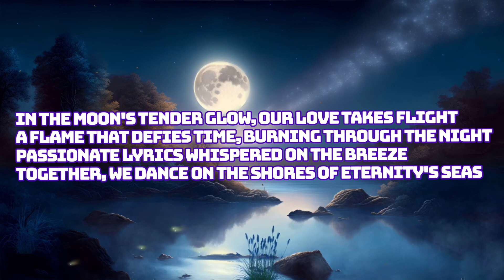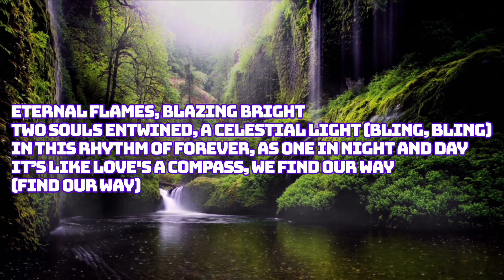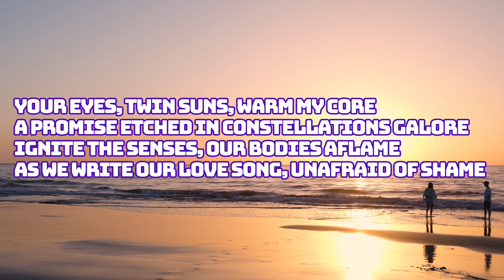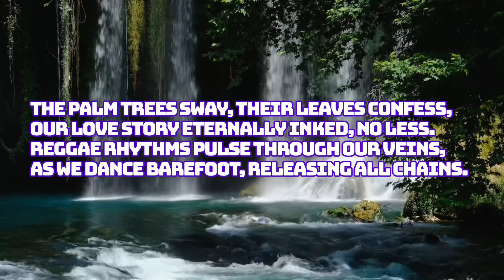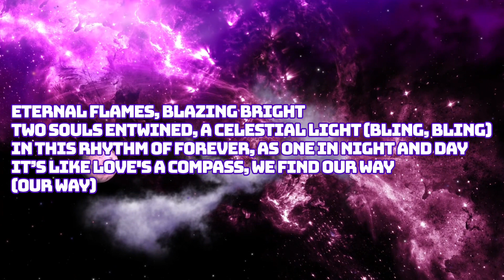“Eternal Flames”🔥Lyric Video: A Cosmic Love Story 🎵🌟-In Honor of The Legenary Bob Marley & Family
Eternal Flames - Lyric Video: A Cosmic Love Story 🎵🌟
In the moon's tender glow, our love takes flight—a flame that defies time, burning through the night. Passionate lyrics whispered on the breeze guide us as we dance on the shores of eternity's seas. Join us on this celestial journey where love's compass leads the way.

🔥 For fans of:
- **Caribbean Love Song**
- **Reggae Melodies**
- **Cosmic Romance**
- **Soulful Lyrics**
- **Celestial Vibes**

🎶 **Feel the rhythm, sway under star-studded canopies, and let our harmonies resonate in this sacred groove.** 🎶

🌅 **Outro:**
As the sun kisses the horizon's edge, we'll be the embers that time cannot hedge. Our legacy unfurls—an eternal love beyond this mortal world.

🎵 Let the reggae rhythms pulse through your veins!

Tune in next time for all types of different music too.